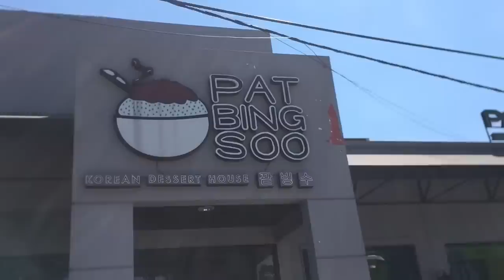KOREAN DESSERT HOUSE - PATBINGSOO (PART I)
Hi guys, kali ini gue cobain PATBINGSOO - KOREAN DESSERT HOUSE yang cukup terkenal di Surabaya, untuk kalangan para Pecinta Makanan Korea. Menurut gue sih menu yang ada disini Variantnya banyak banget, jadi pasti ga bakalan bosan kalo kalian nongkrong disini, soalnya menunya bisa ganti-ganti. Tapiii?? Is it all Food in Here is RECOMMENDED?? Find the answer on My Video. Part II will be available soon!!

PATBINGSOO - KOREAN DESSERT HOUSE
Jl. Raya Kupang Indah No.51,
Sonokwijenan - Suko Manunggal
Kota SBY, Jawa Timur 60225